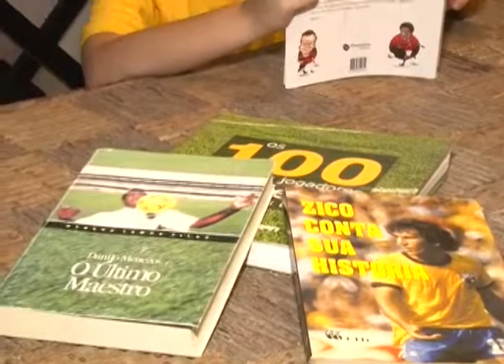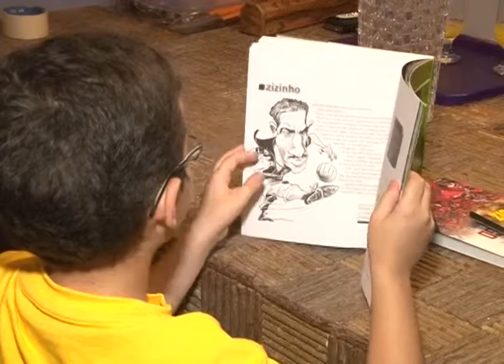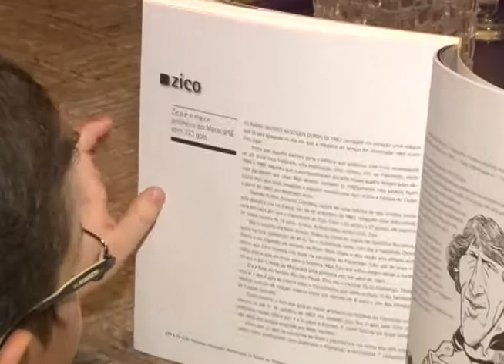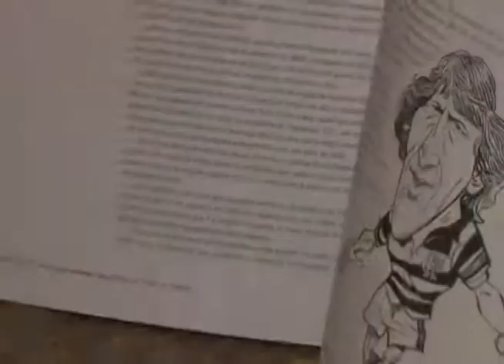VT CRIANÇA FUTEBOL